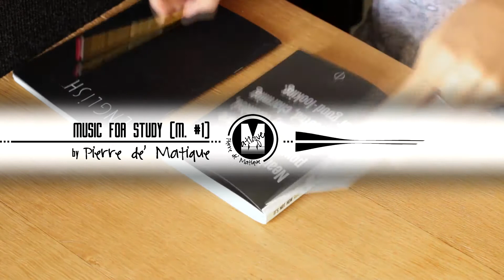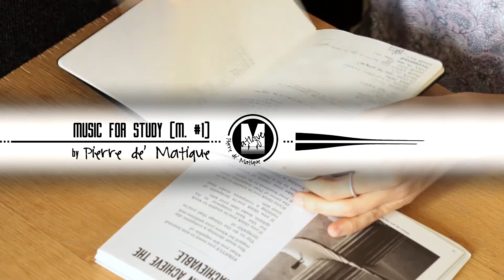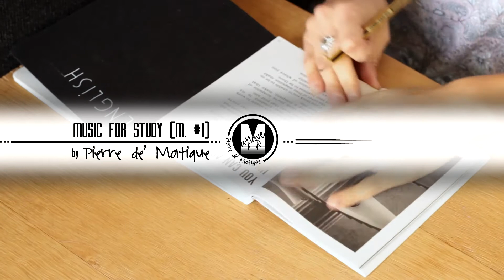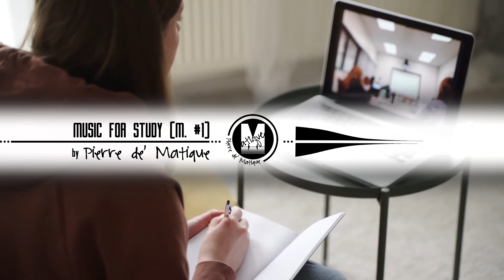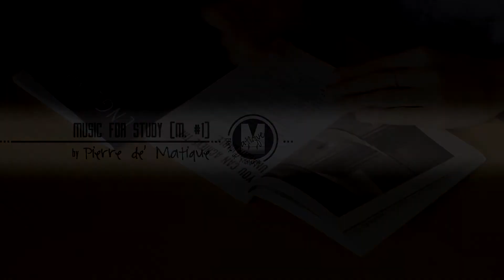MUSIC FOR STUDY, EXAM, STUDENT, UNIVERSITY, COLLEGE & READING (M. #1) by Pierre de' Matique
About this song/track/music:

Track/Song/Music name : MUSIC FOR STUDY, EXAM, STUDENT, UNIVERSITY, COLLEGE & READING
Music No : M. #1
Release Date : 17th of September, 2020
𝗢𝗿𝗶𝗴𝗶𝗻𝗮𝗹 𝗺𝘂𝘀𝗶𝗰 𝗰𝗼𝗺𝗽𝗼𝘀𝗶𝘁𝗶𝗼𝗻 𝗯𝘆 𝗣𝗶𝗲𝗿𝗿𝗲 𝗱𝗲' 𝗠𝗮𝘁𝗶𝗾𝘂𝗲!
*𝙈𝙮 𝙤𝙩𝙝𝙚𝙧 𝙢𝙪𝙨𝙞𝙘 𝙘𝙤𝙢𝙥𝙤𝙨𝙞𝙩𝙞𝙤𝙣𝙨 𝙖𝙣𝙙 𝙚𝙩𝙘 𝙞𝙨 𝙖𝙫𝙖𝙞𝙡𝙖𝙗𝙡𝙚 𝙗𝙚𝙡𝙤𝙬.

😍😍 😍 😍 😍 😍 😍 😍        𝗔𝘁𝘁𝗿𝗶𝗯𝘂𝘁𝗶𝗼𝗻        😍 😍 😍 😍 😍 😍 😍😍

Hi all,

1) First access up to 30 days earlier.
2) High quality MP3 musics.
3) Music sheets for your practices.
4) Midi files.

2) 𝗙𝗼𝗿 𝗞𝗶𝗱𝘀 (𝗰𝗼𝗹𝗹𝗮𝗯𝗼𝗿𝗮𝘁𝗶𝗼𝗻 𝘄𝗶𝘁𝗵 𝗖𝘂𝘁𝗲𝗺𝗮𝘁𝗼𝗲𝘀), 𝗙𝗼𝗹𝗸 𝗦𝗼𝗻𝗴 | 𝗞𝗶𝗱𝘀 𝗦𝗼𝗻𝗴 | 𝗞𝗶𝗱𝘀 𝗞𝗮𝗿𝗮𝗼𝗸𝗲 | 𝗘𝗮𝘀𝘆 𝗣𝗶𝗮𝗻𝗼 & 𝗦𝗶𝗻𝗴𝗶𝗻𝗴 | 𝗥𝗵𝘆𝗺𝗲𝘀 | 𝗟𝘂𝗹𝗹𝗮𝗯𝘆 & 𝗺𝗼𝗿𝗲.

Best regards and have a nice day ahead!

With love,
𝑷𝒊𝒆𝒓𝒓𝒆 𝒅𝒆' 𝑴𝒂𝒕𝒊𝒒𝒖𝒆
𝘼𝙡𝙡 𝙨𝙤𝙣𝙜𝙨, 𝙢𝙪𝙨𝙞𝙘𝙨, 𝙞𝙢𝙖𝙜𝙚𝙨, 𝙫𝙞𝙙𝙚𝙤𝙨 𝙖𝙣𝙙 𝙚𝙩𝙘. 𝙞𝙨 𝙘𝙤𝙥𝙮𝙧𝙞𝙜𝙝𝙩𝙚𝙙 𝙗𝙮 𝙋𝙞𝙚𝙧𝙧𝙚 𝙙𝙚' 𝙈𝙖𝙩𝙞𝙦𝙪𝙚.